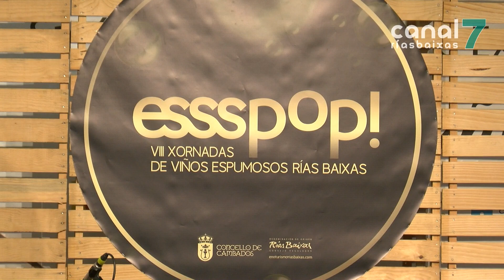Cambados presume dos seus escumosos no Essspop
Essspop conquista Cambados. A oitava edición das xornadas de escumosos de Rías Baixas deixa moi bo sabor de boca na localidade. O Salón Peña foi un ir e vir de xente durante esta pasada fin de semana, atraídos polo produto, pero tamén pola variada oferta paralela programada. No Concello celebran o éxito das xornadas, aínda que avanzan que valorarán un cambio de data, para antes do Nadal, para satisface-las demandas dos hostaleiros da vila.